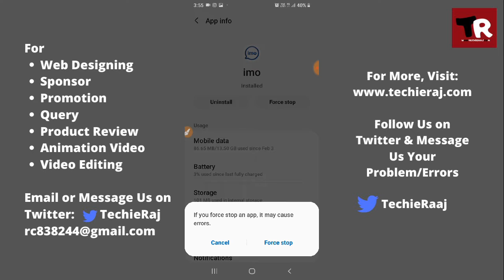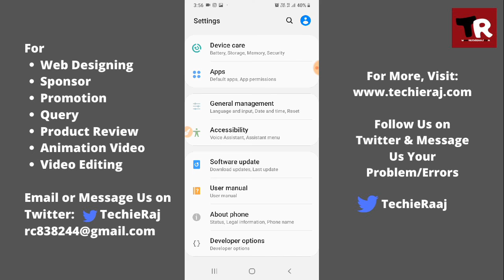IMO Contact Number Not Showing Problem Solved